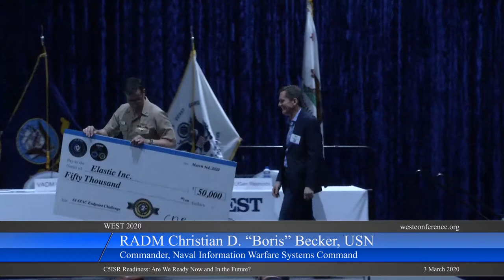WEST 2020: 3 March 2020 Afternoon Panel C5ISR Readiness: Are We Ready Now and In the Future?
C5ISR Readiness: Are We Ready Now and In the Future?

Introductions: Lt. Gen Bob Wood, USA (Ret.), Vice President for AFCEA International

Presentation by: RADM Christian D. Becker, USN, Commander, Naval Information Warfare Systems Command

Moderator: LtGen Robert M. Shea, USMC (Ret.), President and CEO, AFCEA International and former Director, Command, Control, Communications and Computers/Cyber, Joint Staff, J6

RADM David M. Dermanelian, USCG, Assistant Commandant, Command, Control, Communications, Computers and Information Technology and Commander, U.S. Coast Guard Cyber Command

VADM Matthew Kohler, USN, Deputy Chief of Naval Operations for Information Warfare and Director of Naval Intelligence

VADM Nancy A. Norton, USN, Director, Defense Information Systems Agency and Commander, JFHQ-DODIN

LtGen Loretta E. Reynolds, USMC, Deputy Commandant for Information, Headquarters, U.S. Marine Corps